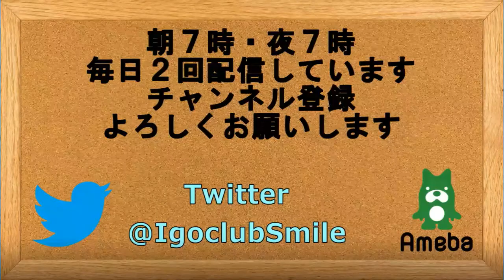囲碁 igo【緩着から流れが変わる第44期名人戦リーグ六浦雄太七段対鈴木伸二七段】の解説です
緩着から流れが変わる第44期名人戦リーグ六浦雄太七段対鈴木伸二七段の検討です。